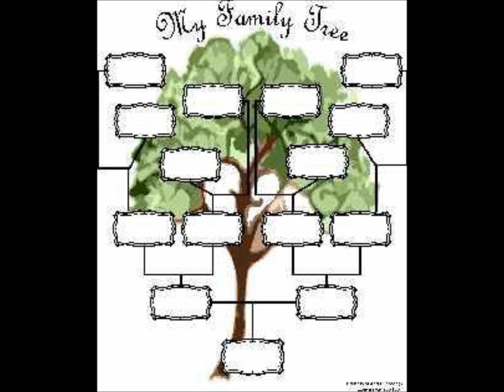Lunee Ben Family Tree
One of my fam killed jacked up hookers
My dad be Jack the ripper\

One of my fam slayed guys who she would blow
My mom be Aleen Worenoes\

One of my fam clowned boys daily
My brother be John Wayne Gacy\

One of my fam killed 5 of 6 of her kids oh boy
My sister be Waneta Hoyt\

One of my fam used signs to be illa
My cousin the zodiac killer\

Two of my family left none one alive
My uncle and aunt be Bonnie and Clyde\

One of my fam dined all week starting monday
My legal guardian be ted bundy\

One of my fam took blood baths before she dressed
My grandmother be the countress\

One of my fam shot off a lot of lids
My ancestor be billy the kid\

One of my fam was the very definition of mean
My twin be ed gein\

One of my fam had a cult for worlds damnation
My in law be charles manson\

One of my fam they always called a monster
My grandfather be jeffery damer\